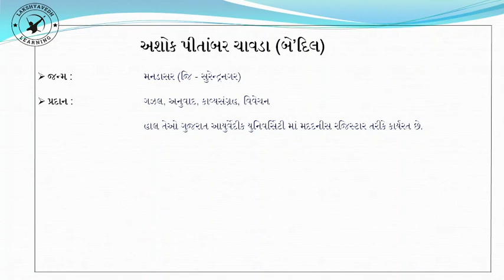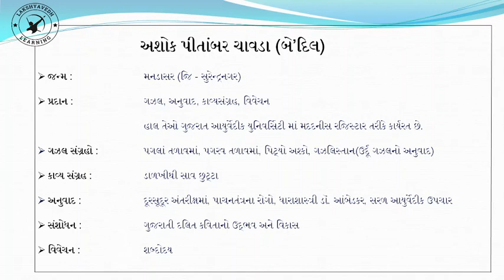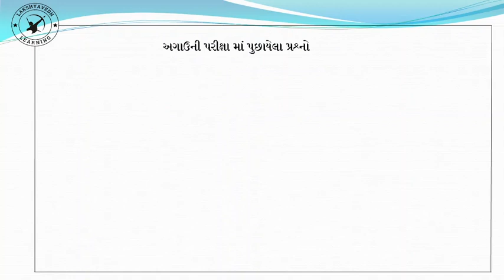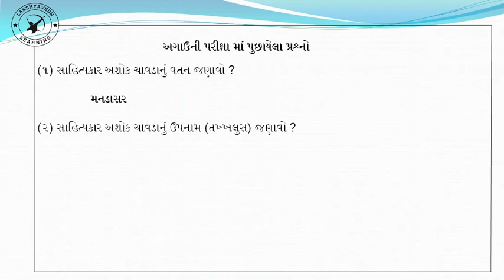GUJARATI SAHITYA || અશોક પીતાંબર ચાવડા || ASHOK CHAVDA || @lakshyavedhlearning ​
GUJARATI SAHITYA || અશોક પીતાંબર ચાવડા  || ASHOK CHAVDA ||

gujarati sahitya

gujarati sahityakar

gujarati sahitya upnam

ashok chavda

gujarati sahitya ashok chavda

Talati || dyso || constable || forest || GSSSB || GPSSB ||

FOR GUJARAT GOVERNMENT JOB PREPARATION